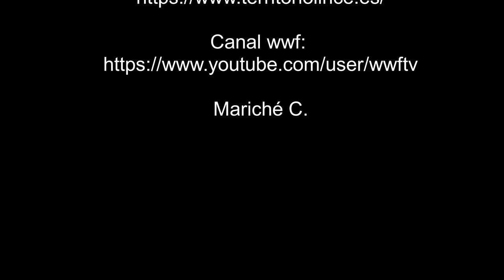Momentos... enero 2021